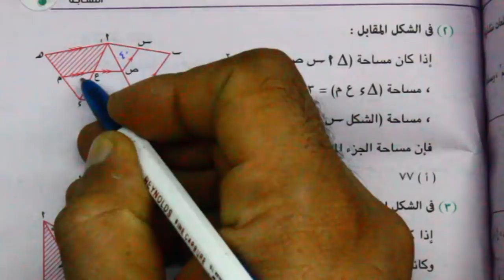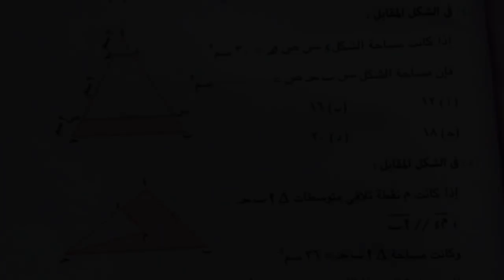الصف الاول الثانوى مسائل تقيس مستويات عليا من التفكير على العلاقة بين مساحتى مضلعين متشابهين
رياضيات الصف الاول الثانوى من درس العلاقة بين مساحتى مضلعين متشابهين حل مسائل تقيس مستويات عليا من التفكيير